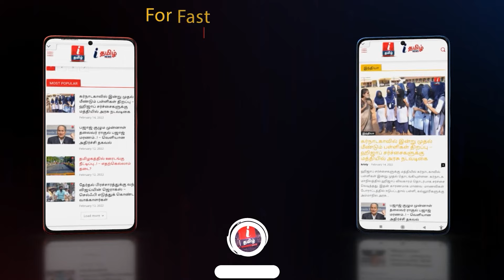திமுகவின் கனவு பட்ஜெட் கானல் நீரைப் போன்றது - Edappadi Palanisamy | TN Budget 2024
திமுகவின் கனவு பட்ஜெட் கானல் நீரைப் போன்றது